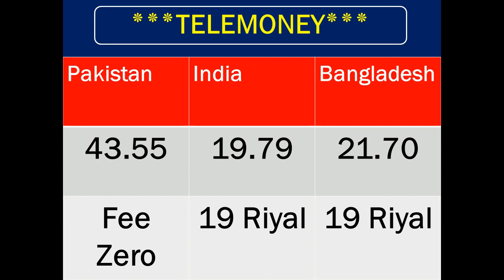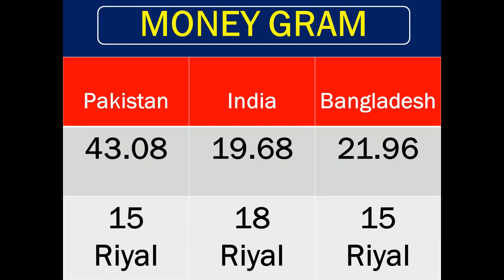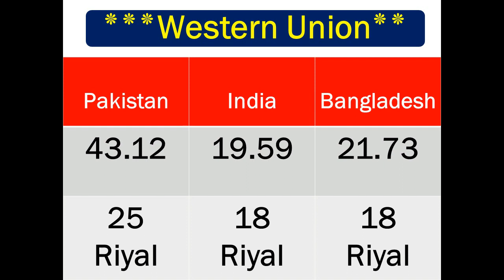30_03_2020_Saudi Riyal Exchange Rate Today | Aaj Ka Saudi Riyal Exchange Rate 30 March 2020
30_03_2020_Saudi Riyal Exchange Rate Today | Aaj Ka Saudi Riyal Exchange Rate 30 March 2020
saudi riyal rate pakistan,
saudi riyal rate cutter,
saudi riyal rate pakistan currency,
saudi riyal current rate,
saudi riyal dollar rate,
saudi riyal rate enjaz bank,
saudi riyal indian exchange rate,
saudi riyal pakistani exchange rate,
gold rate saudi riyal,
aaj ka saudi riyal rate kitna hai,
saudi riyal ki kya rate hai,
saudi riyal rate kya hai india ka,
saudi riyal ka rate kitna hai,
saudi riyal rate india today,
saudi riyal rate indian currency,
saudi riyal rate india ka,
karanci rate saudi riyal,
pakistan mein saudi riyal rate,
saudi riyal indian money rate,
saudi riyal rate new,
saudi riyal ka new rate,
saudi riyal rate to pakistan,
saudi riyal rate today in philippines,